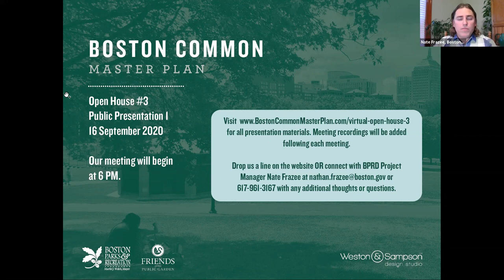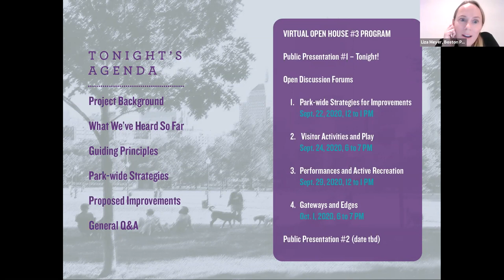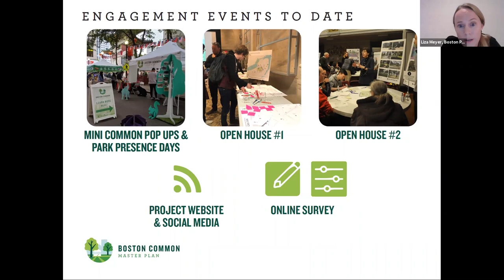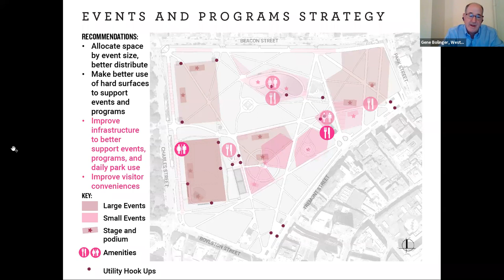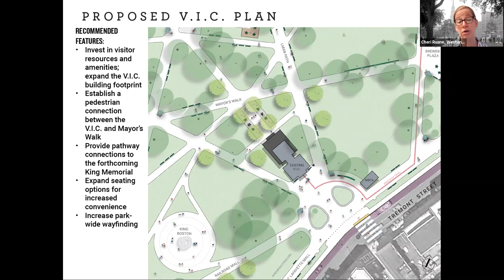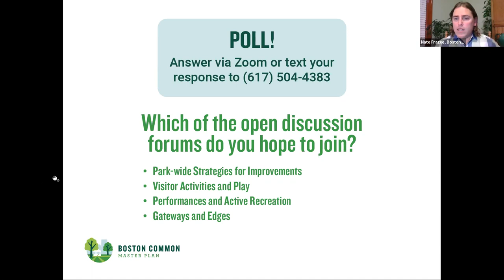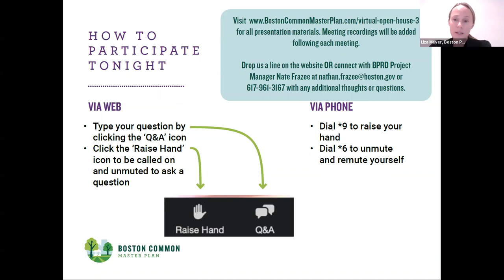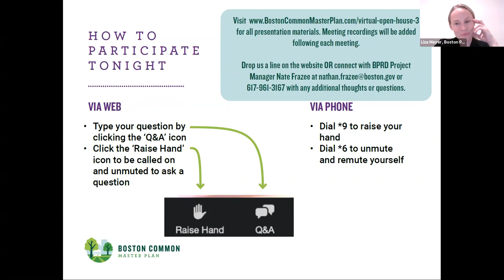Boston Common Master Plan Open House #3 - 9-16-20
Third open house for the Boston Common Master Plan. Designers presented their findings and concepts. Members of the community then provided feedback.